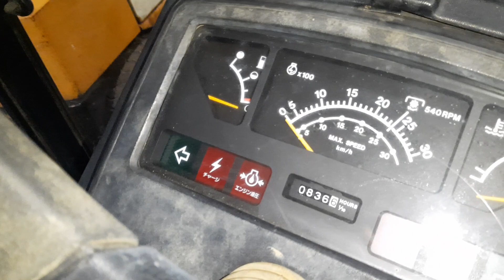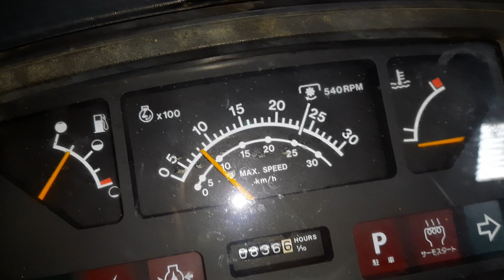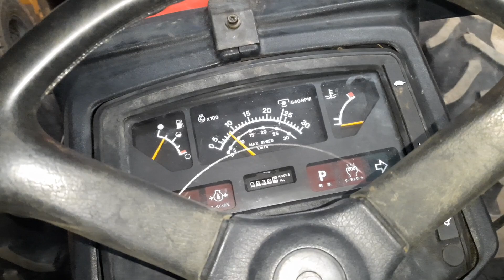xe đã bán rồi yanmar us 46 cần tìm chu nhân